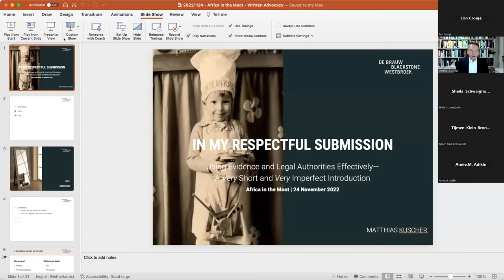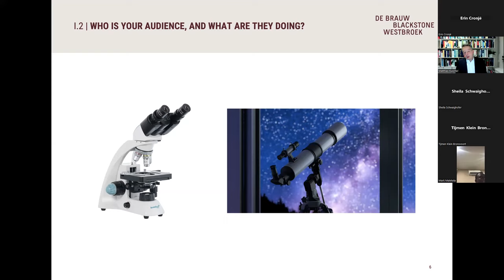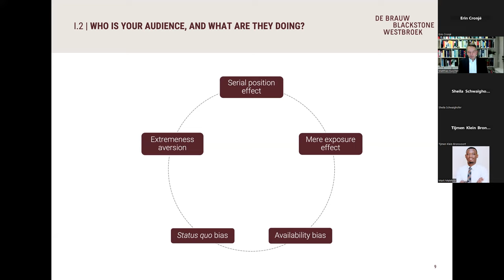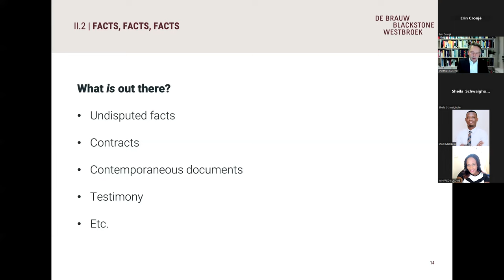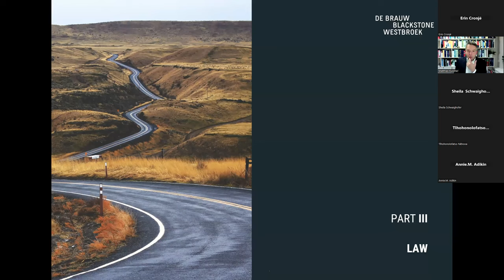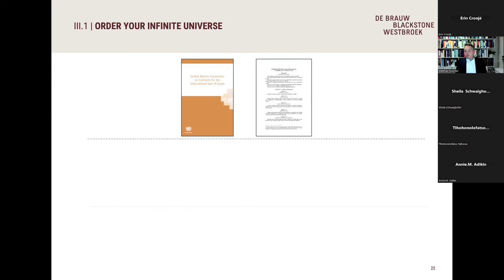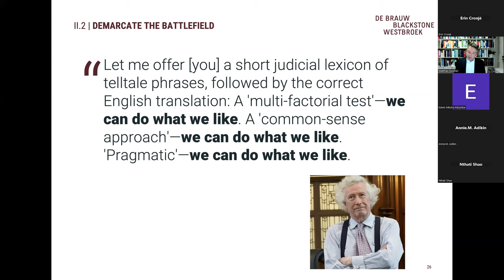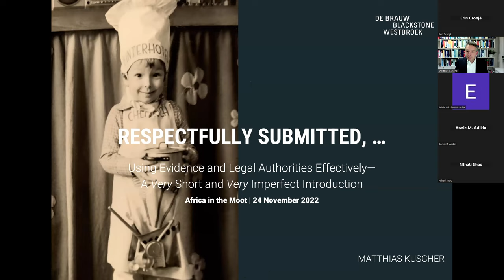Matthias Kuscher on Using Evidence and Legal Authorities Effectively | Africa in the Moot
On 24 November 2022, Africa in the Moot hosted Matthias Kuscher, Partner at the international law firm De Brauw Blackstone Westbroek and experienced practitioner in the filed of international arbitration, for a lecture using evidence and legal authorities effectively, in the context of Africa in the Moot's Vis Moot Training Series. Moderated by Erin Cronjé, Senior Associate in International Arbitration & Litigation at De Brauw Blackstone Westbroek (Amsterdam), and member of the Educational Programme Committee at Africa in the Moot.